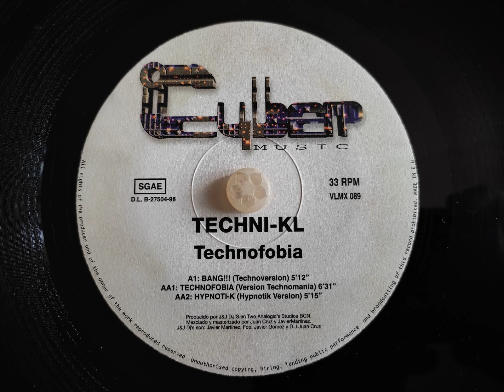TECHNI KL - Bang(Technoversion)A